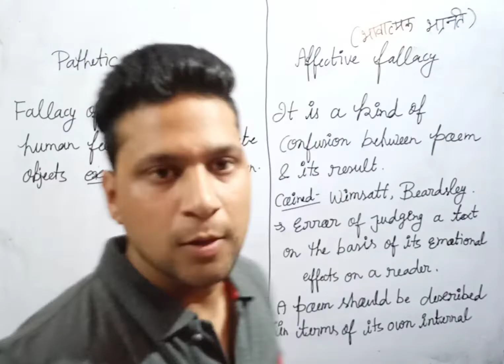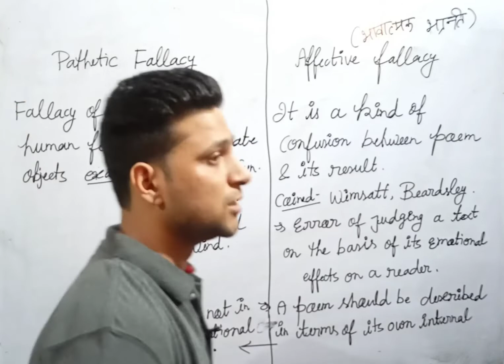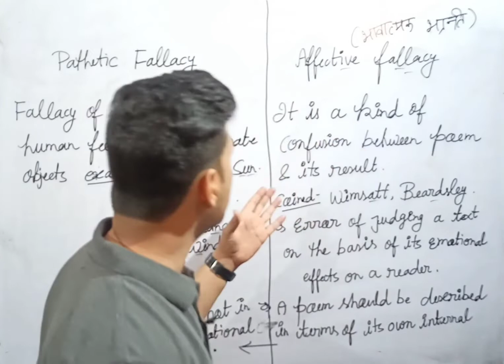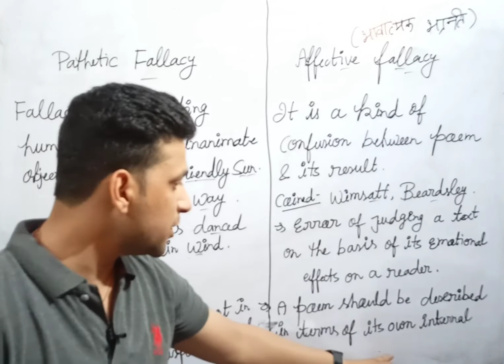affective fallacy and pathetic fallacy difference || Full detail in Hindi